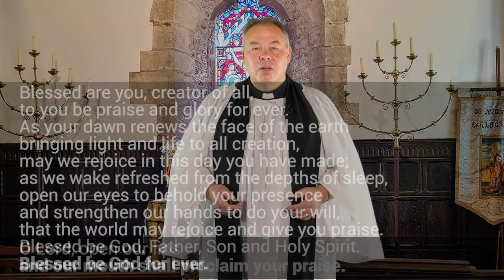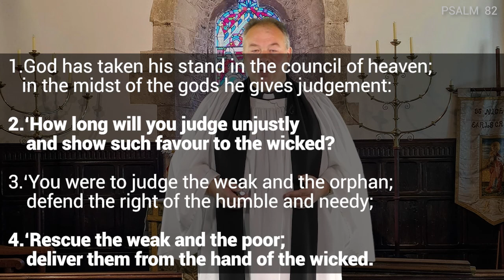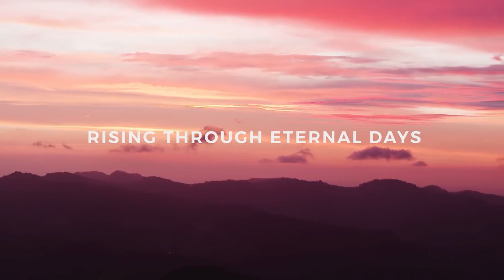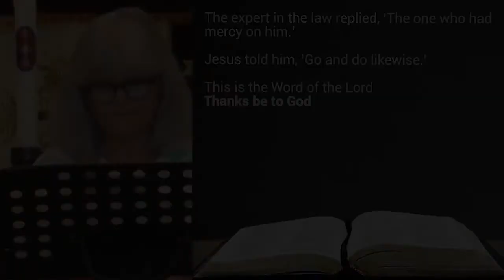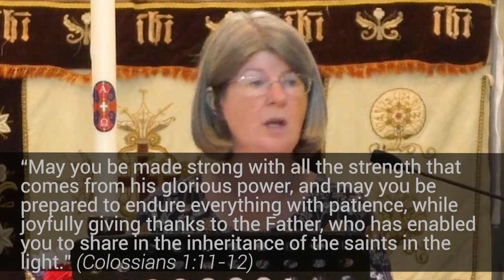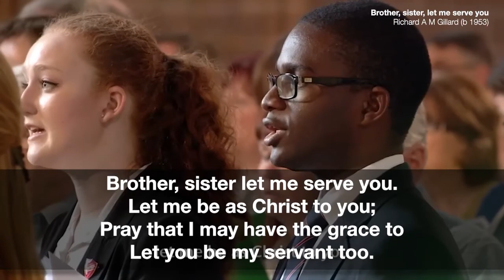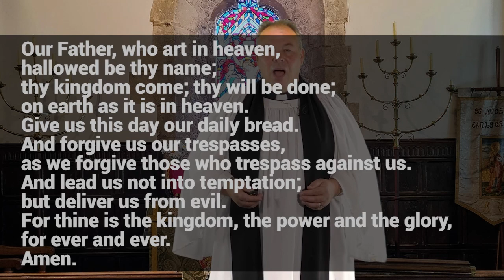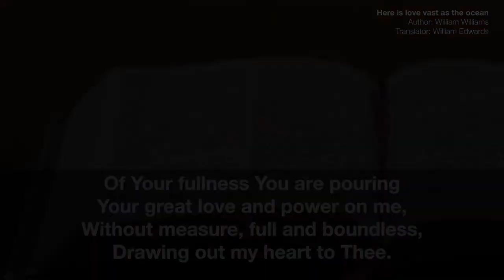Sunday Service 17 July 2022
Join Rev'd Barry Unwin for our regular Sunday Service, with songs, hymns, reading from Mel Howells, and a sermon from Alison Martin.